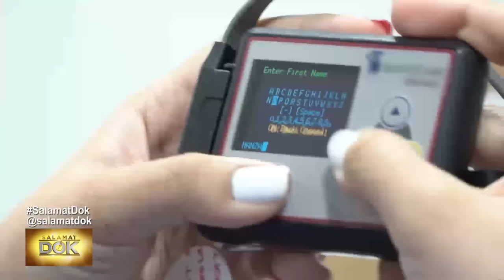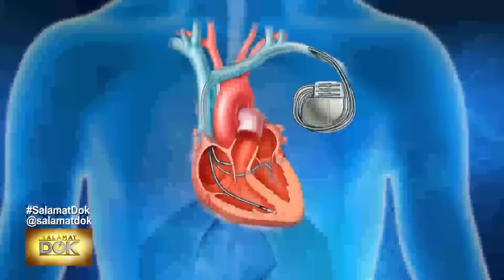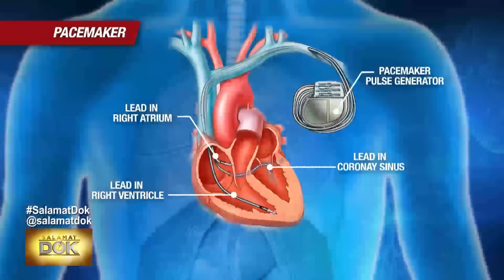Salamat Dok: How experts diagnose arrhythmia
Dr. Rodney Jimenez details how they diagnose arrhythmia and discusses how they treat people suffering from cardiovascular disease.